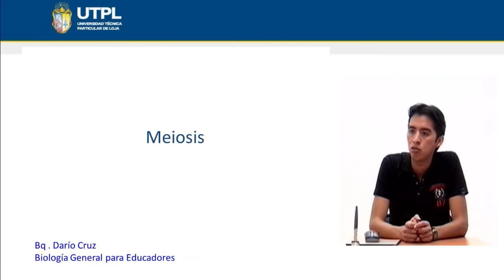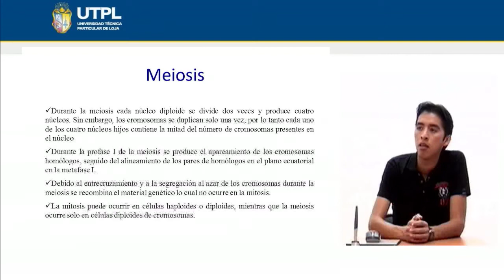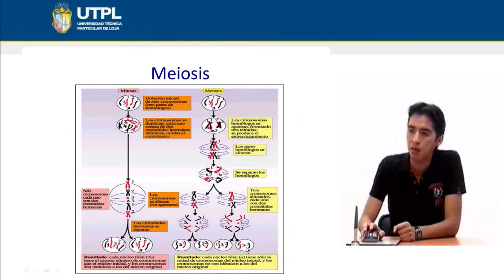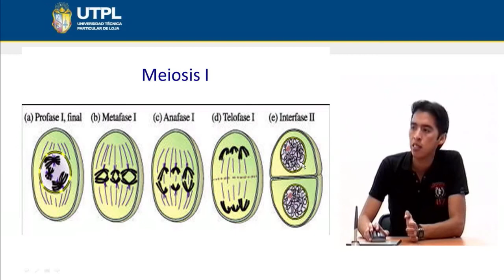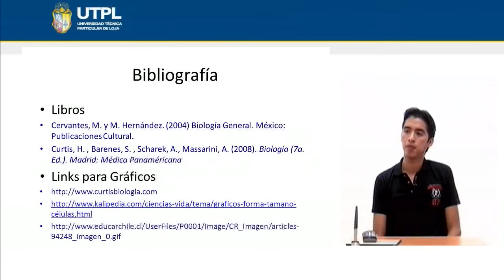UTPL MEIOSIS [(CCEE QUI-BIO)(BIOLOGÍA GENERAL PARA EDUCADORES)]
Químico-Biológicas
Tema: Meiosis
Ponente: Bq. Darío Cruz